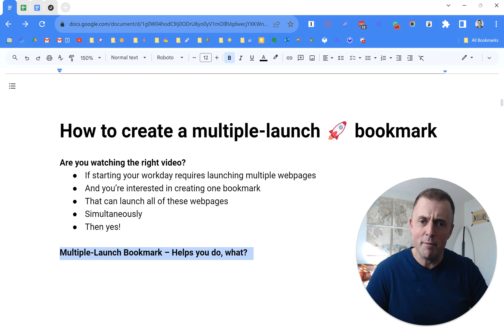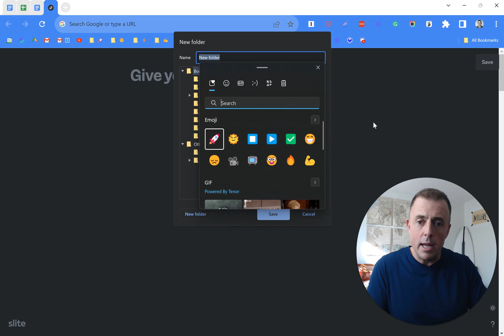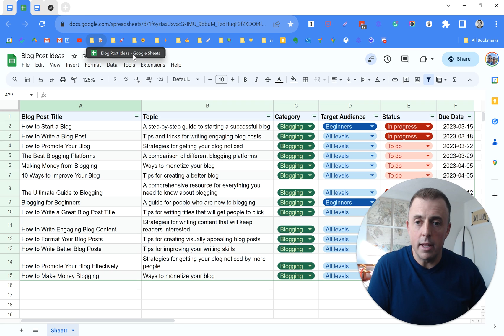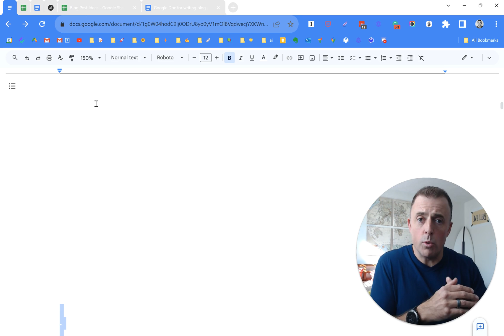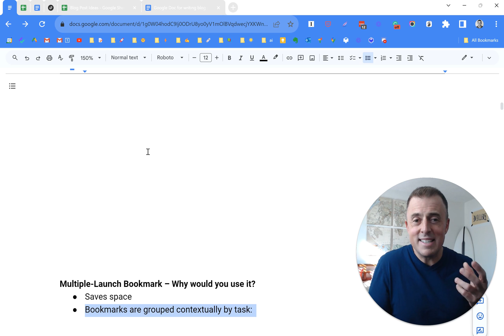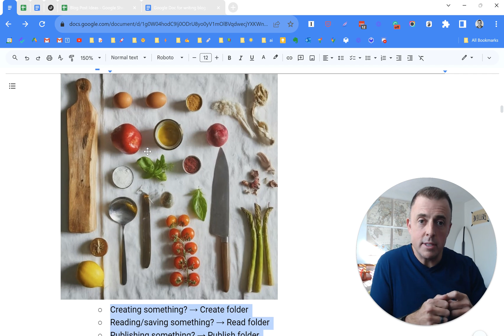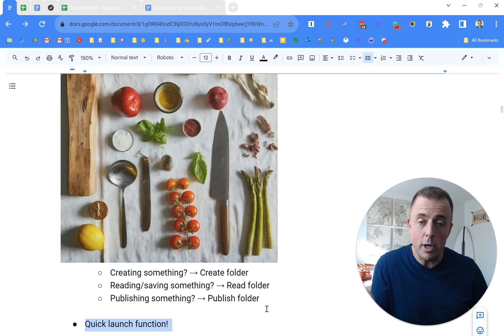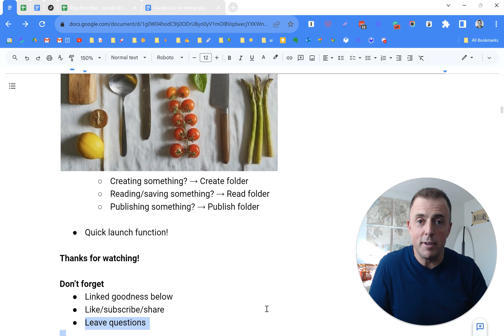Create a single bookmark that launches 🚀 multiple webpages! #82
This video explains how to add a single folder full of multiple bookmarks to your toolbar, that when activated, launches multiple bookmarks simultaneously.

And perhaps it also has just a little bit of the “so what” baked in 🍞

Leave questions in the comments below!

📺 Links to related videos you might enjoy:

Delete bookmark names to save hours opening webpages! #81

Feel free to hit me up on social media! I’m on, but not always active, on these platforms:

📃 The video outline is also included below:

How to create a multiple-launch 🚀 bookmark

Are you watching the right video?
If starting your workday requires launching multiple webpages
And you’re interested in creating one bookmark
That can launch all of these webpages
Simultaneously
Then yes!

Multiple-Launch Bookmark – Helps you do, what?
Where all the webpages you need for a specific task,
Are neatly organized and instantly accessible with a single click!
Simply by saving a folder in your web browser’s bookmarks toolbar
And dropping in bookmarks
You create a bookmarks group, centered on a specific task
(or just the webpages you need to start your day: calendar, tasks, etc.)
Which can all be launched at the same time
Multiple-Launch Bookmark – How do you use it?
Right-click → Add folder
Add bookmarks (see video #81 for more on bookmarks)
Pick bookmarks related to the specific task you’ll be working on
Specific productivity app link (e.g. GDoc, Sheet, etc.) FTW!
Organize for easy access / desired order (top = left/first tab)
To launch:
Right-click → Launch
-OR-
Ctrl (or ⌘) + left-click
Multiple-Launch Bookmark – Why would you use it?
Saves space
Bookmarks are grouped contextually by task:
Digital toolbox – tools for a specific task, organized/accessible.

Mise en place – ingredients prepped and ready before cooking

Creating something? → Create folder
Reading/saving something? → Read folder
Publishing something? → Publish folder
Quick launch function!

Don’t forget
Linked goodness below
Leave questions